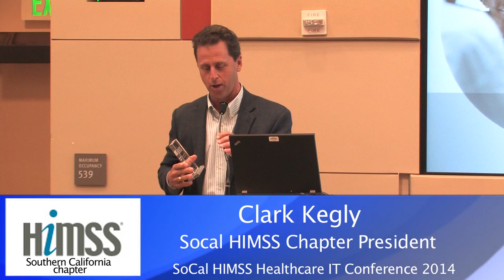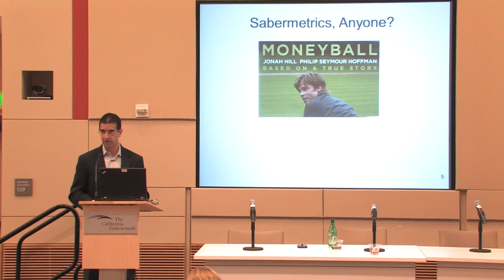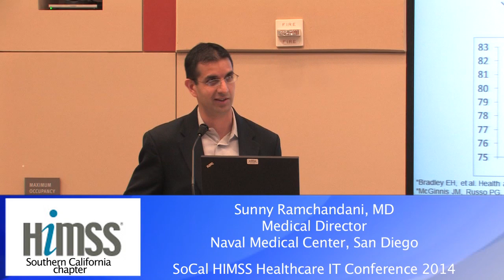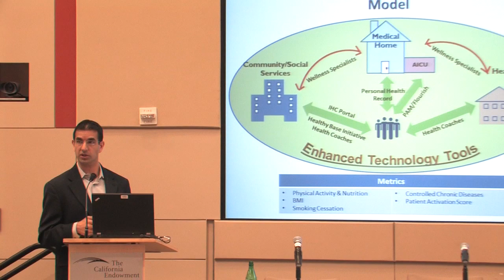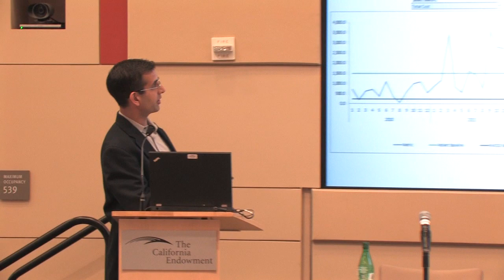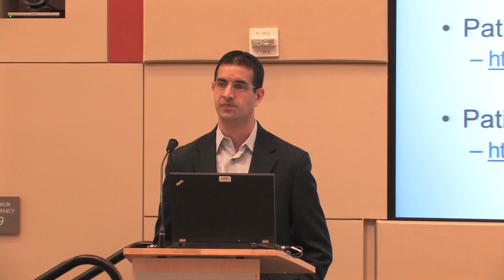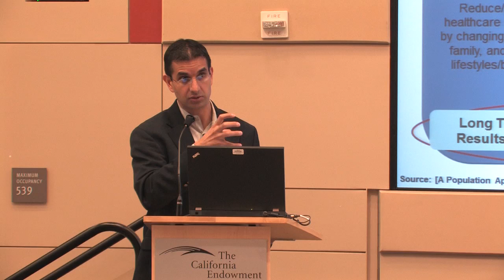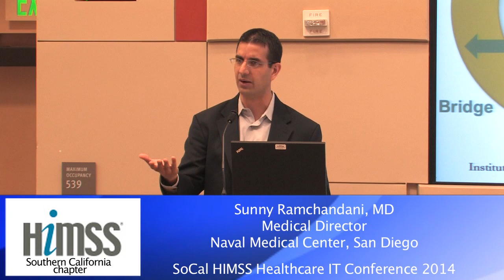2014 Healthcare IT Conference - Sunny Ramchandani, MD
Sunny Ramchandani, MD
Medical Director, Healthcare Business, and Medical Home Champion
Naval Medical Center, San Diego